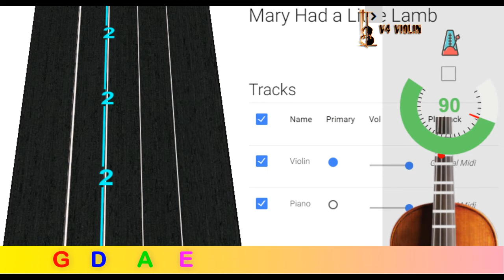Mary Had A Little Lamb Violin Tab Notes l V4 Violin